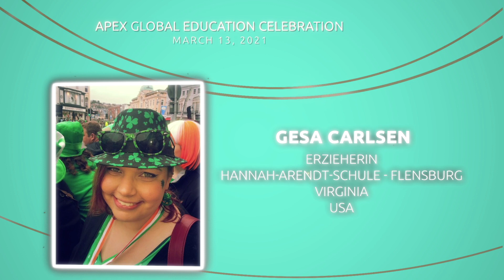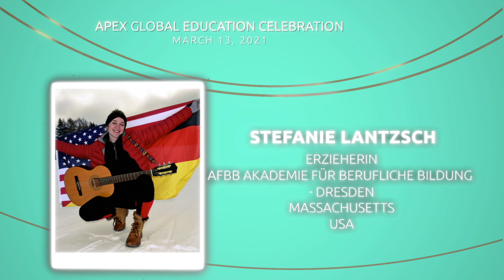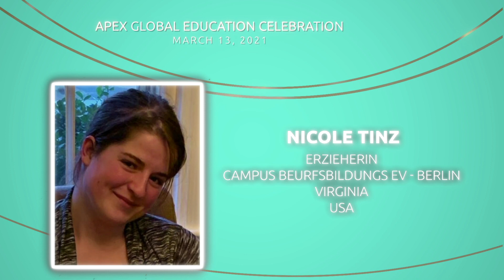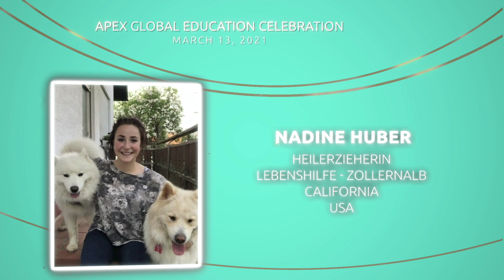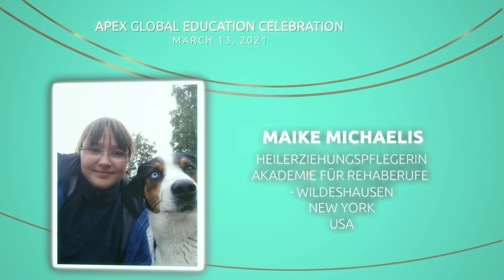Absolventenfeier für Erzieher & Pädagogen im Apex Social Programm 2020/2021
Absolventenfeier für Erzieher & Pädagogen